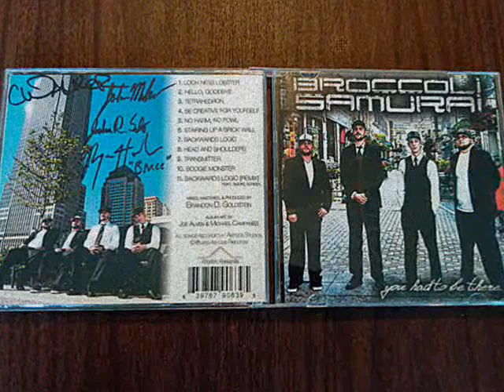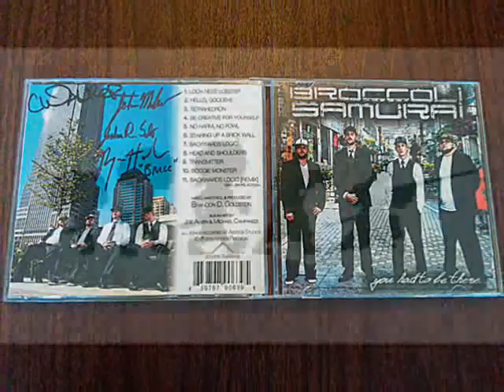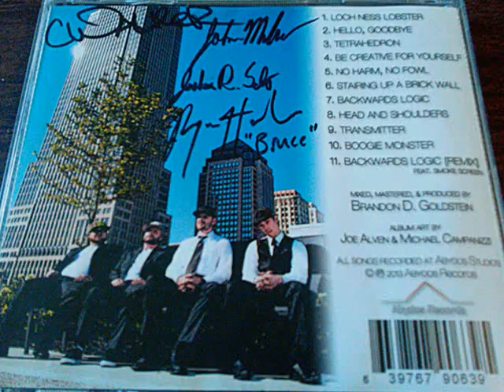Broccoli Samurai - You had to be there - Tetrahedron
Broccoli Samurai - You had to be there - 03 -
 Tetrahedron